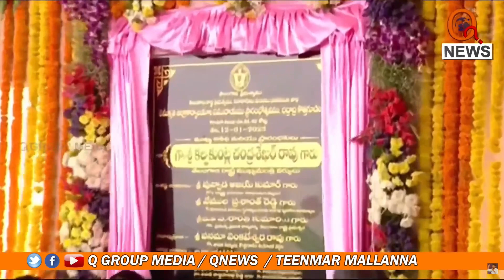కలెక్టరేట్ ను ప్రారంభించిన కేసీఆర్ || TeenmarMallanna || QNews || QNewsHD